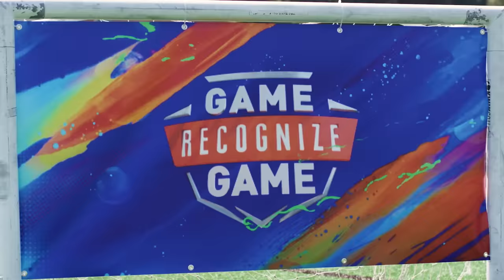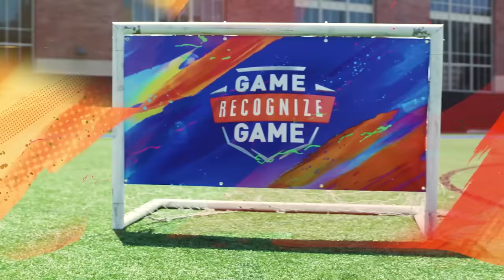Real Madrid x NFL Challenge | Modrić/CeeDee Lamb vs Alaba/Dak Prescott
Real Madrid players, Luka Modrić and David Alaba, received a very special visit during the American tour when Dallas Cowboys players, CeeDee Lamb and Dak Prescott, appeared after training. Football and the NFL joined hands to create a series of challenges in which they would have to show their skill with both their feet and their hands, combining football and American football. Thibaut Courtois's surprise added even more for what was already a spectacular day.

00:00 Intro
01:46 Target challenge
04:08 Diving catch challenge
06:32 Penalty kicks
07:53 Scissor kick challenge
09:18 Winners